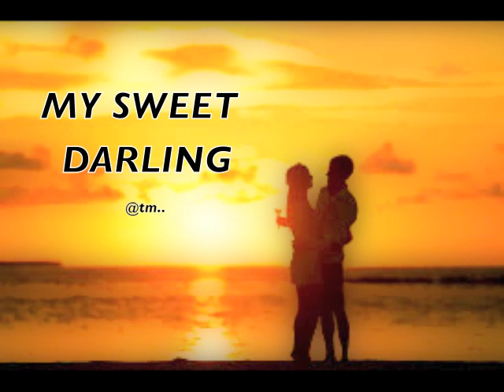MY SWEET DARLING by HolyMount Taake Sound Production - Kiribati@tm..